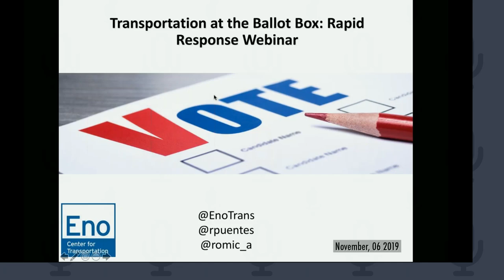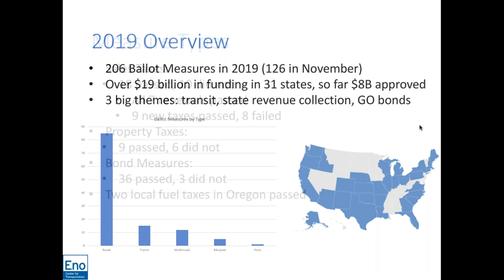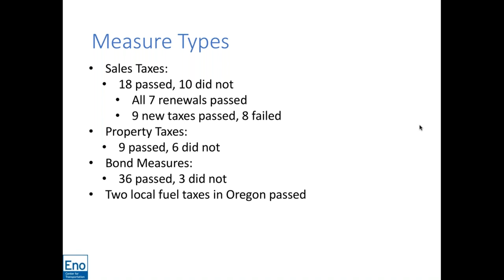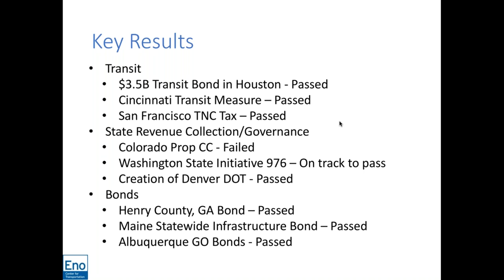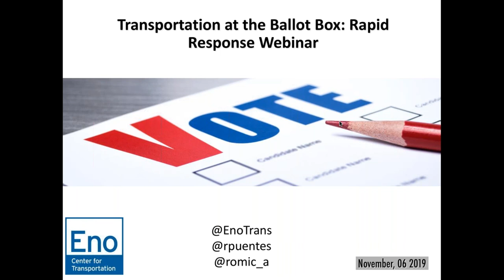Rapid Response Webinar Transportation at the Ballot Box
On November 5, 2019, in addition to a slew of gubernatorial, state legislative, and mayoral elections, voters across 20 states will decide on over 100 transportation-related ballot measures totaling over $11 billion in potential investment. This year’s ballot initiatives include not only bonds and local tax measures, but also proposed limitations on state revenue collection in Colorado and Washington with significant implications for future infrastructure funding.

On November 6, Eno will present initial findings on the election results, including which key ballot measures passed and failed and what these off-year outcomes can tell us about the future of transportation governance, investments, and ballot initiatives in 2020 and beyond.

Speakers:
Romic Aevaz, Policy Analyst, Eno Center for Transportation
Robert Puentes, President and CEO, Eno Center for Transportation